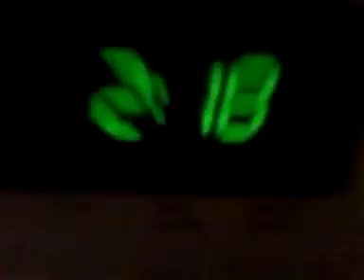i dont know with charles wright exspress yourself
charles wright is at the end